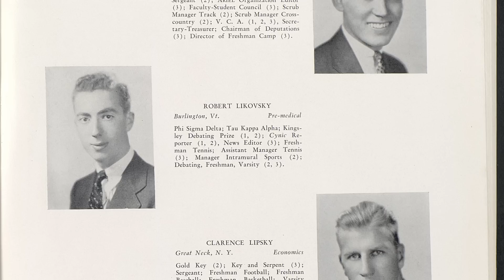"Lifetime Achievement in Philanthropy." Robert Larner '39, M.D. '42 and Helen Larner